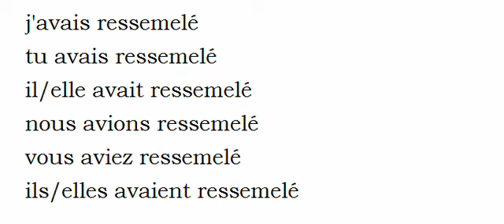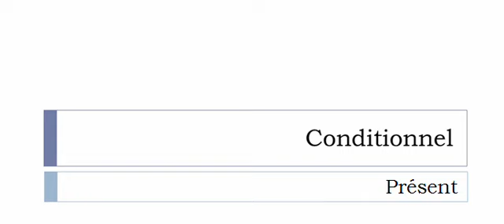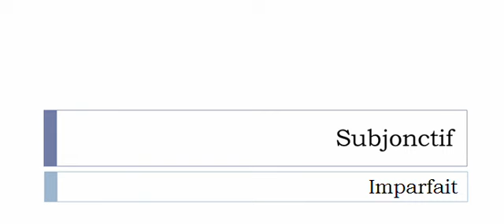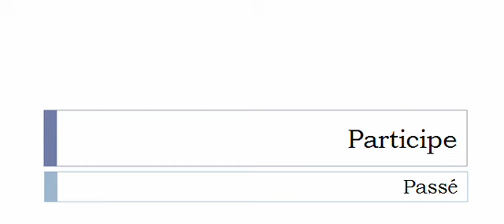Conjugaison visuelle # Verbe = Ressemeler =